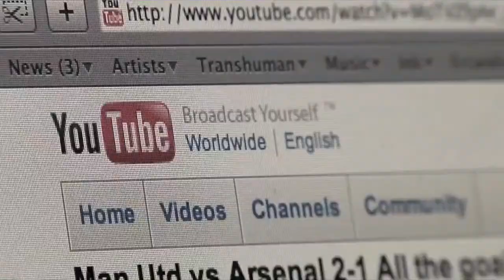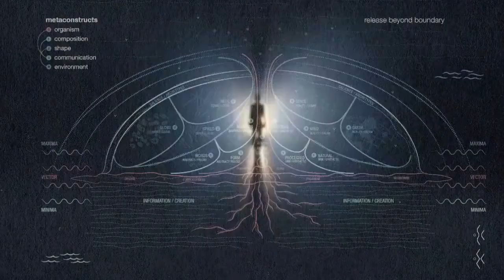Condition of the Human Condition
In this collaborative improvisation, the fantastic Furschitzen Giggles duo tread into the stylistic and conceptual terrain of the likes of John Zorn, who is notorious for his fusions of avant-garde jazz and punk/grindcore, among other genres. After all, there should be some degree of angst in the posing of the question: what is the condition of the human condition?

Gringo Starr - drums
T. "Firecracker" Johnson - synthesizer (distorted bass, ragtime piano), digital sequencing

Video mash-up assembled by T. "Firecracker" Johnson using material under creative commons license: video clips courtesy of karmicfix,  VJ Loop Visuals, VJing Loops VJ Visuals, Jason Silva and Notthisbod via youtube

If you like Furschitzen Giggles, you should also check out The Crash Thimbles